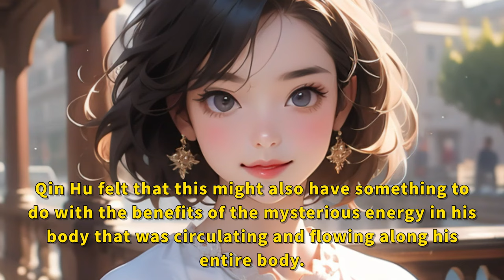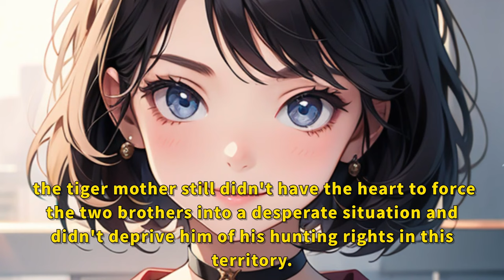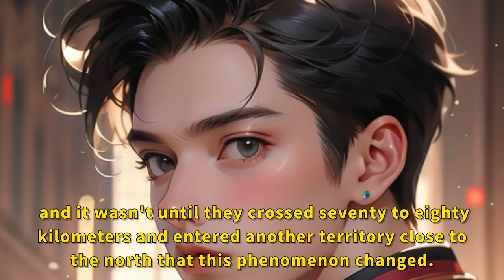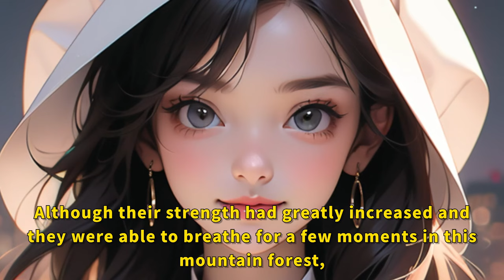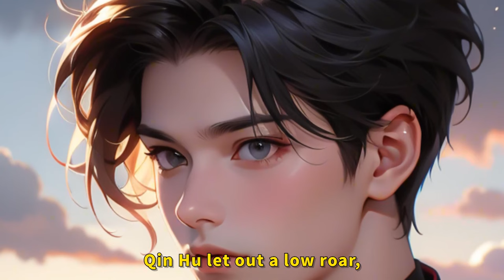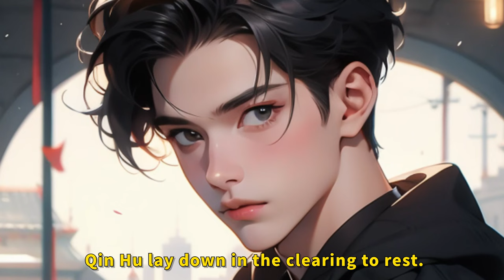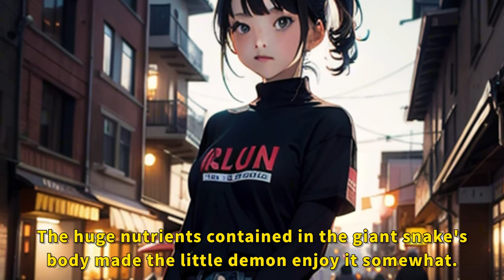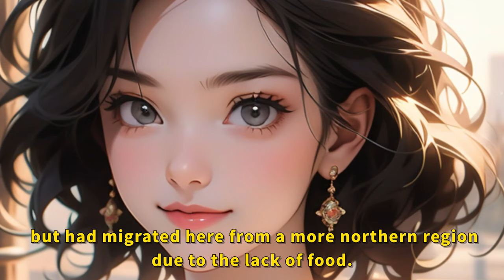I am reborn as a tiger cub, and I can gain the power of evolution as long as I constantly feed.